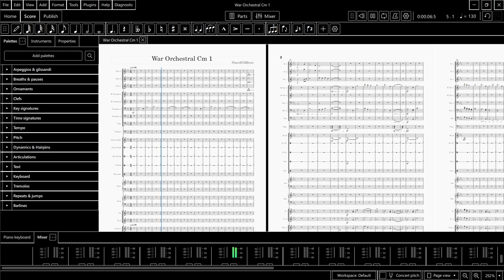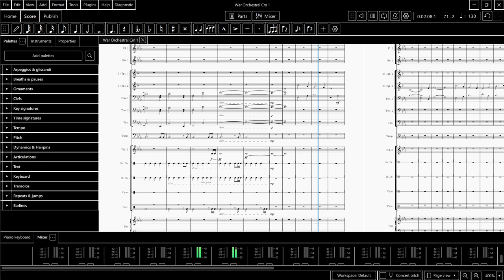Musescore 4 - Orchestral War Test (+MuseSounds)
Composer By: PlayerXYZMusic
A test of MuseSounds, all VST are from Muse Hub (except piano)